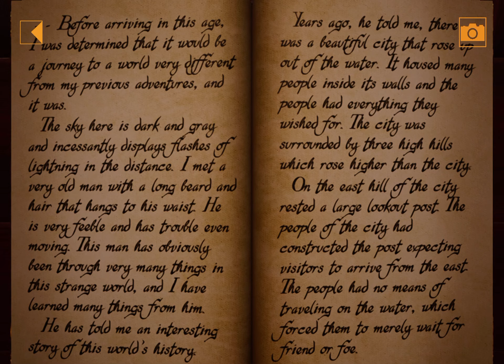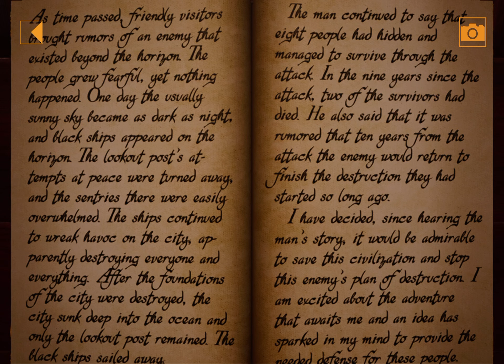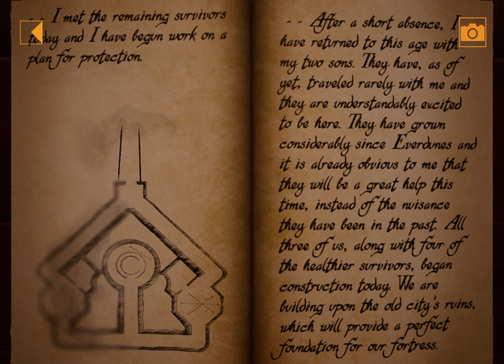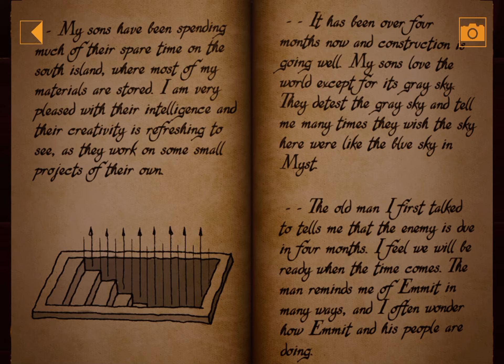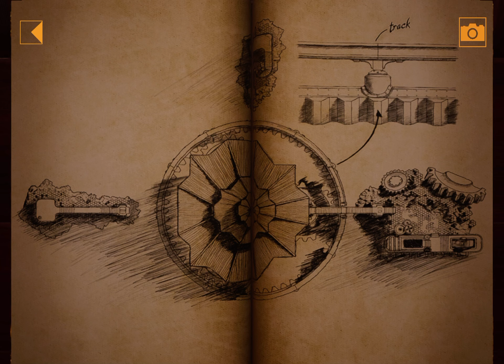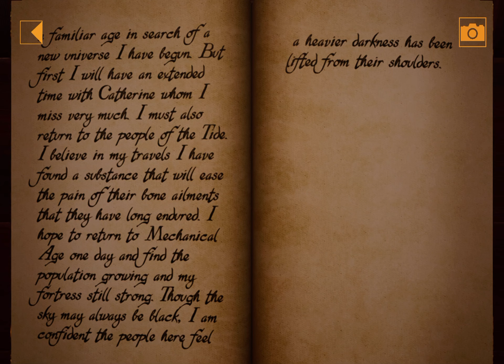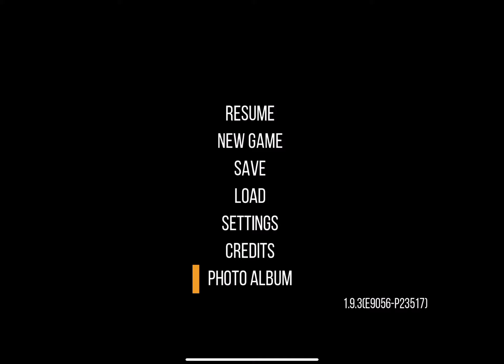Myst 2023 iOS Version Episode 2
Doing some reading about mechanical age and unlocking the book for it.
This is recorded directly from iPad so there is no commentary.